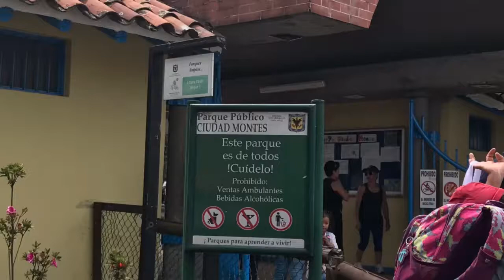Parque Ciudad Montes | Natalia Moreno